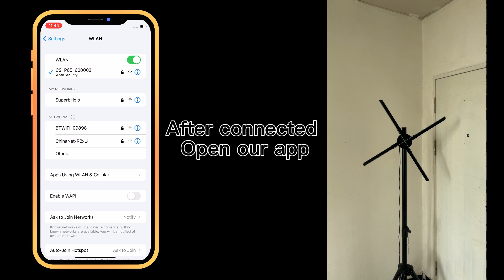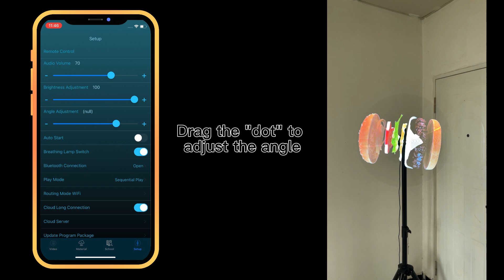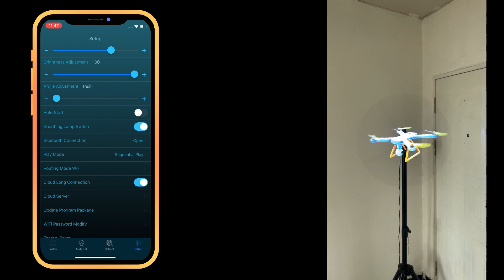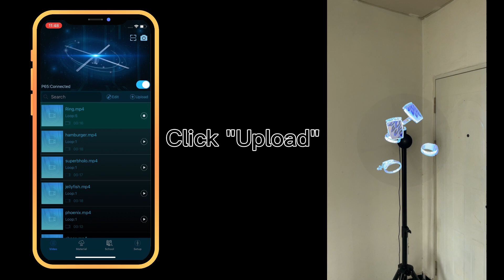3D Hologram Fan How It Works Full-featured App Function Demo of Classic Series From SuperbHolo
It is a tutorial video of our app use of Classic Series model.SH-G65,SH-P65,SH-G80,SH-P80,SH-A80.The model in the video is SH-P65.

for more details about 3D hologram fans.

Company profile:
Superbholo has over 7 years R＆D experience of 3D hologram technology and is the biggest manufacturer in China.We adopt the latest technology to update our machines to improve our products to meet the best market standard.We have hundreds of domestic and foreign agents to help us sell the 3D hologram fan.Now we are recruiting more resellers to join us.We support retail and whole sale.

We are on Instagram:superbholo,Facebook:superbholo,Tiktok:superbholotech